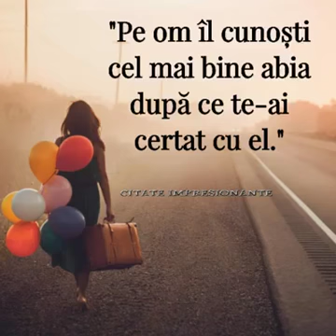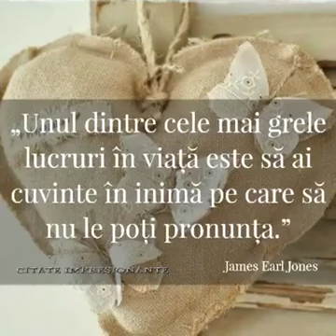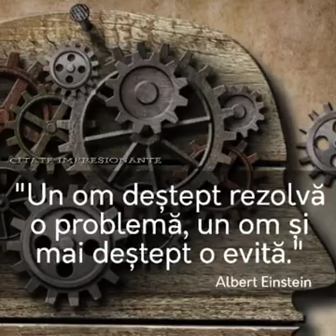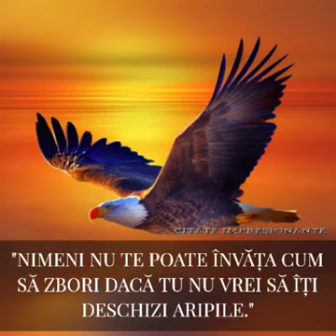Un strop din oceanul intelepciunii...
Video from Sandu